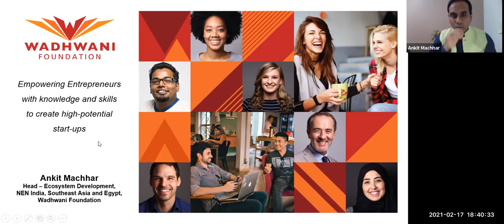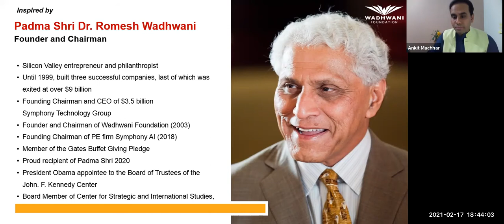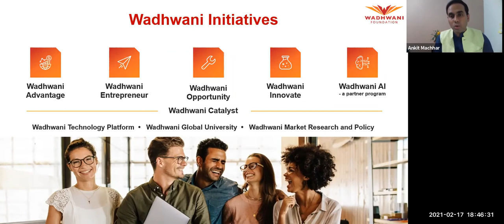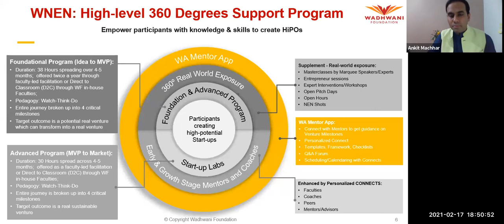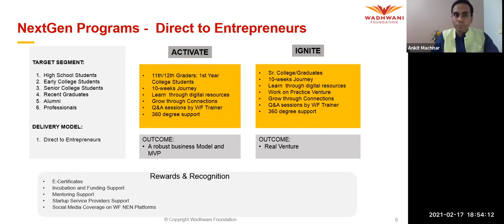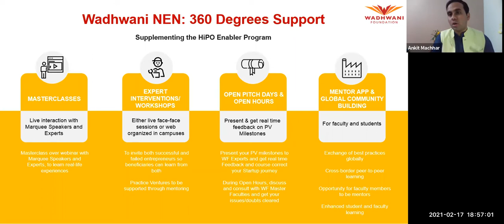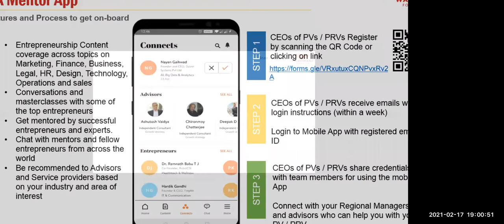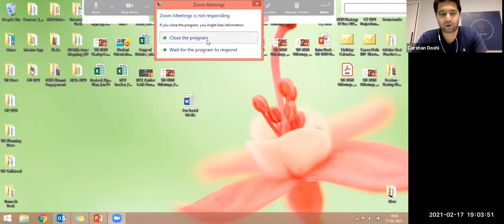Founders Talk 10 | Wadhwani Foundation: Supporting 1000+ Entrepreneurs in India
Founders Talk 10 | Wadhwani Foundation: Supporting 1000+ Entrepreneurs in India by Ankit Machhar | Head - Ecosystem Development, NEN India, SEA and Mena

Wadhwani Foundation, a billion dollar foundation with a global impact, is creating a robust entrepreneurial ecosystem at academic institutions/incubators across India to support early stage founders and create high potential ventures. In this session, Ankit will share some student entrepreneur stories and various offerings that Wadhwani Foundation has for early stage ventures.